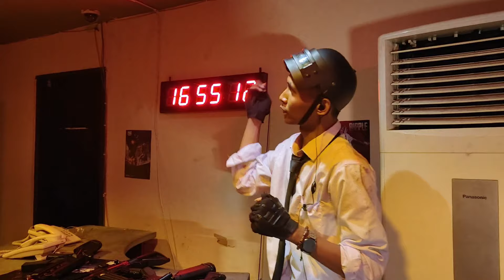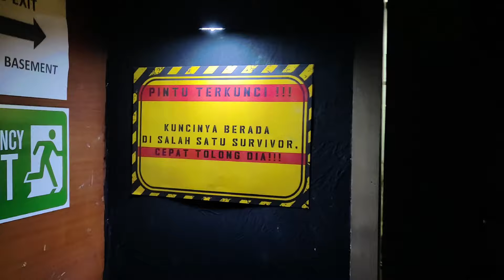Zombie Apocalypse Hotel Of The Death Serangan Zombie Di Hotel Palmerah Yang Takut Jangan Lari Yah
Kali ini wahana zombie ada lagi!!
Wahana zombie ini berada di tempat hotel dipastikan wahana ini tidak membosankan karena kita ada misi dan juga bisa nembak zombie nya.
ayo rasakan keseruan Zombie Apocalypse Hotel Of Dead!!